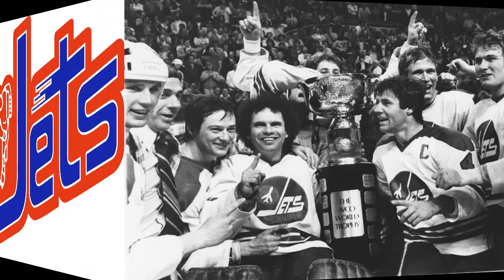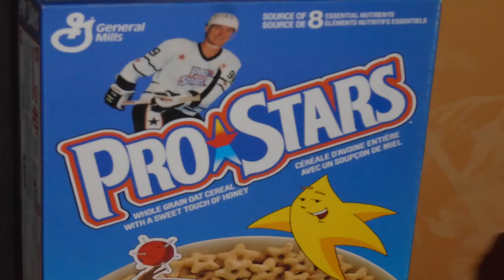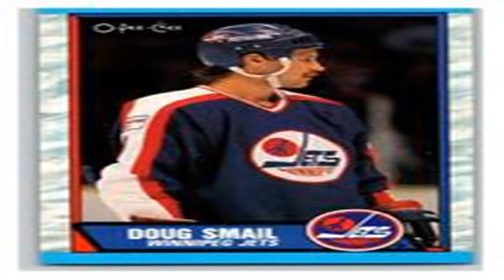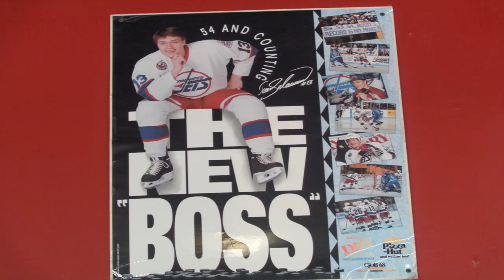JohNNy SiZZle - Duh Jets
What do you think it's about?
Bastardized franchise or not?